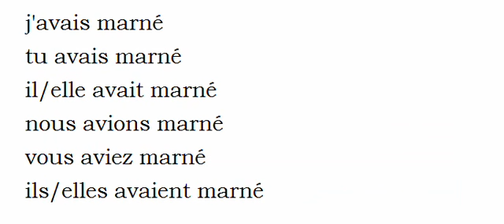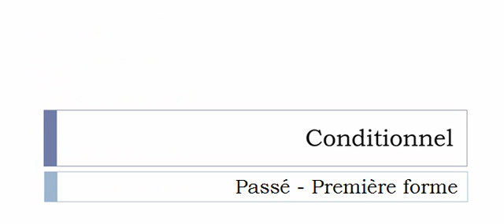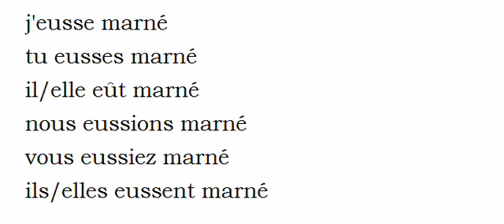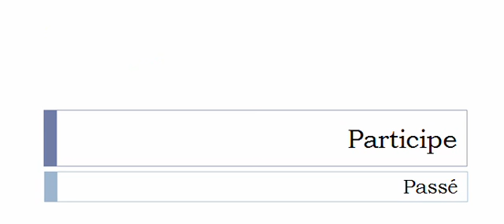Curso de francés = Conjugación = Marner